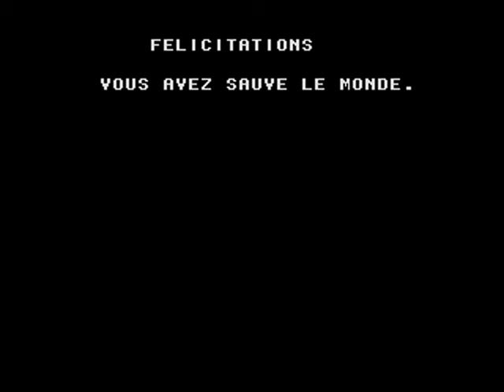Dynamite Duke, Megadrive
Pas de complot, on prend la mitrailleuse en main et on tire sur tout ce qui apparaît à l'écran.
Tireur assez mignon, surtout si vous avez un pistolet léger.